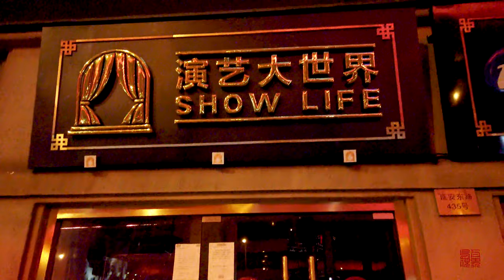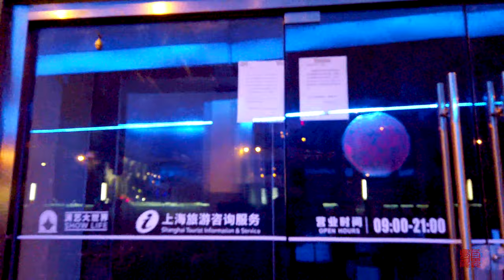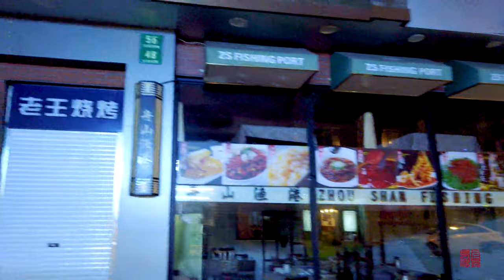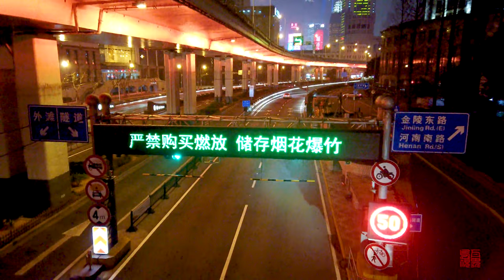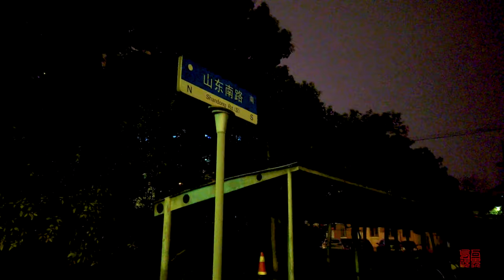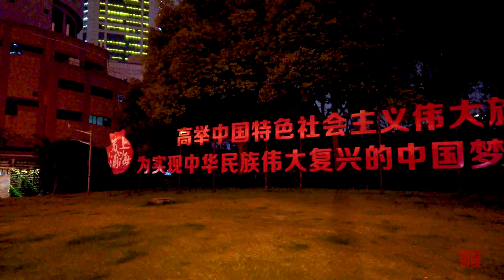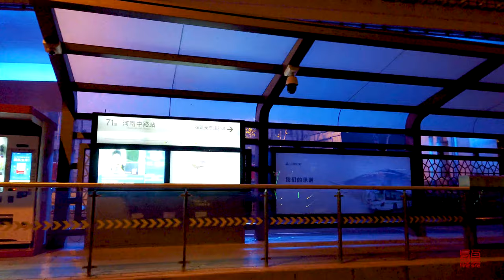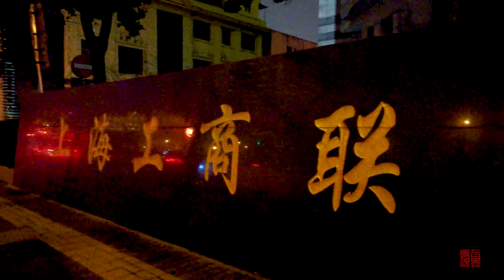【4K 60】2020春节期间\上海街景：延安路段、Street scene in Shanghai during the epidemic\ 上海街景Shanghai street scene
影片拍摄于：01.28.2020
延中广场公园空荡荡、黑漆漆、静悄悄的，好在四周的灯光格外明亮，我小心的穿过这块绿地，前面是延安路高架桥。高架桥上的景观灯不断变化着，我决定沿着高架向外滩拍过去。
Yanzhong Plaza Park is empty, dark and quiet. Fortunately, the surrounding lights are particularly bright. I carefully passed through this green space, and the front of the Yan'an Road viaduct. The landscape lights on the viaduct were constantly changing, and I decided to shoot along the viaduct towards the beach.